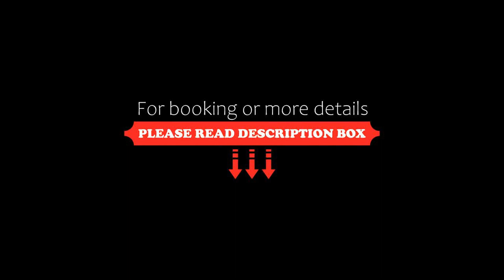Zalakaros Panoráma Apartmanok, Zalakaros, Hungary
About Property:
You're eligible for a Genius discount at Zalakaros Panoráma Apartmanok! To save at this property, all you have to do is sign in.
Set in Zalakaros, a 10-minute walk from the Gránit Thermal Bath and 500 metres from the Lookout Tower, Zalakaros Panoráma Apartmanok offers self-catering accommodations with free WiFi and access to a garden with barbecue facilities. Free parking spaces are available on site.

The apartments at the Panoráma also come with a wel...
Property Type: Hotel
Address: 8749 Zalakaros, Zalakaros Panoráma út 31, Hungary
Searching For
1. Zalakaros Panoráma Apartmanok - Zalakaros - Hungary
2. Zalakaros Panoráma Apartmanok - Zalakaros - Hungary Address
3. Zalakaros Panoráma Apartmanok - Zalakaros - Hungary Rooms
4. Zalakaros Panoráma Apartmanok - Zalakaros - Hungary Amenities
5. Zalakaros Panoráma Apartmanok - Zalakaros - Hungary Offers and Deals
Audio Credit:
Track Title: Reasons To Hope
Artist: Reed Mathis